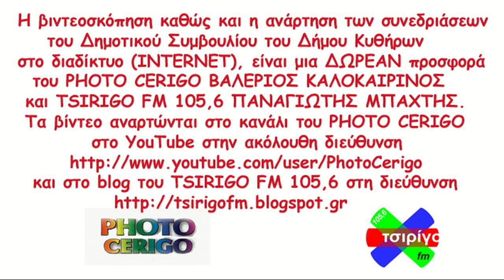26η ΕΚΤΑΚΤΗ ΣΥΝΕΔΡΙΑΣΗ ΔΗΜΟΥ ΚΥΘΗΡΩΝ & ΑΝΤΙΚΥΘΗΡΩΝ ΠΑΡΑΣΚΕΥΗ 21-12-2018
26η ΕΚΤΑΚΤΗ ΣΥΝΕΔΡΙΑΣΗ ΔΗΜΟΥ ΚΥΘΗΡΩΝ & ΑΝΤΙΚΥΘΗΡΩΝ ΠΑΡΑΣΚΕΥΗ 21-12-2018
Προσκλήθηκε το Δημοτικό Συμβούλιο τη Παρασκευή 21 Δεκεμβρίου 2018 στις 2.00 το μεσημέρι, στην αίθουσα συνεδριάσεων "Δήμαρχος Αρτέμιος Καλλίγερος" του Δημαρχείου, σε έκτακτη συνεδρίαση υπό την προεδρία του Λάζαρου Βέζου.
Παρόντες οι Δημοτικοί Σύμβουλοι, Ειρήνη Βενέρη-Τραβασάρου, Μελίνα Μαρουλίδου, από την πλειοψηφία και οι Φατσέας Δημήτρης, Παναγιώτης, Μεγαλοκονόμος και Αντώνης Πρωτοψάλτης, από τις παρατάξεις της αντιπολίτευσης.
TSIRIGOTV-PHOTO CERIGO ΒΑΛΕΡΙΟΣ ΚΑΛΟΚΑΙΡΙΝΟΣ ΦΩΤΟΓΡΑΦΗΣΕΙΣ ΒΙΝΤΕΟΣΚΟΠΗΣΕΙΣ ΕΚΔΗΛΩΣΕΩΝ ΤΗΛΕΦΩΝΑ 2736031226 & 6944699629Τα